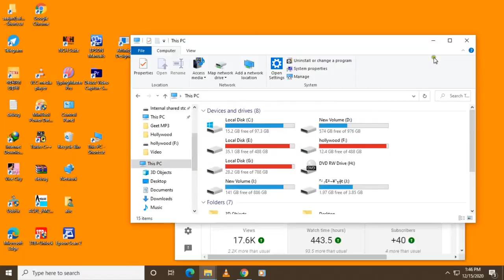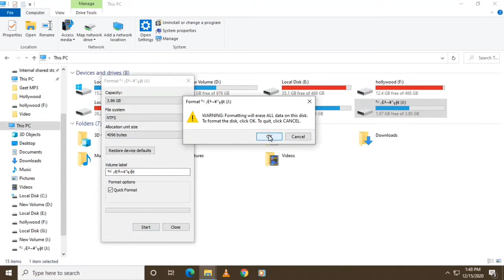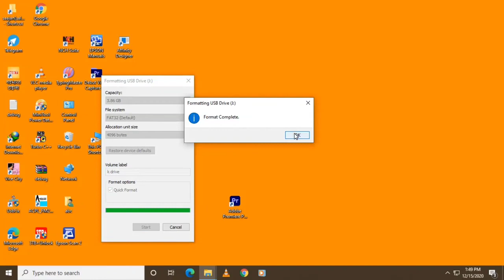How To Remove Chinese Language Corrupted File And Folder in memory Card or Pendrive and Repair